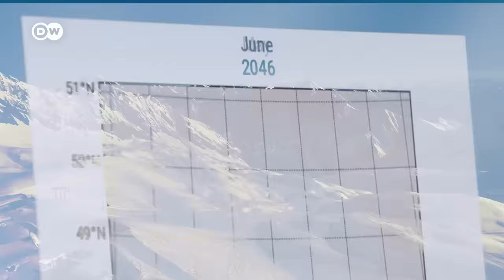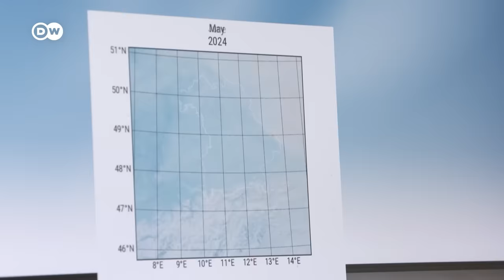Winter Sports: How Climate Change Is Affecting Ski Resorts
The Alps have always been a safe bet for skiers—until now. As a consequence of climate change, there is less snow, and slopes are remaining bare. A disaster for ski resorts, whose economy depends on winter sports. How are they dealing with this, and what are their future plans? Lukas Stege looks for answers in Germany and Austria.

00:00 Intro
01:11 Zugspitze, Germany
06:30 KIT Campus Alpin, Garmisch-Partenkirchen
08:41 Garmisch Classic ski resort
10:50 Dachstein Mountains, Austria

CREDITS:
Report: Lukas Stege, Holm Weber
Camera & Editing: Holm Weber
Executive producer: Christina Deicke